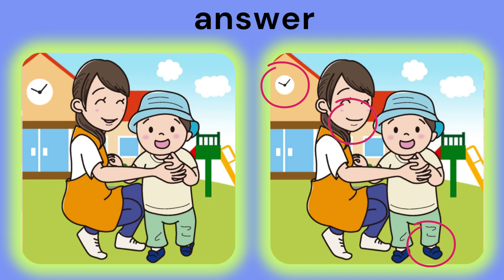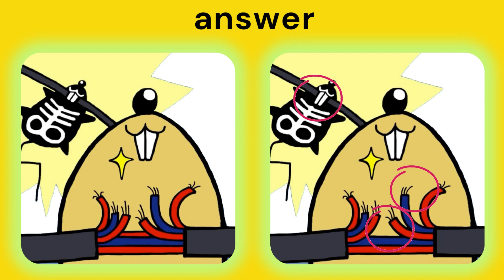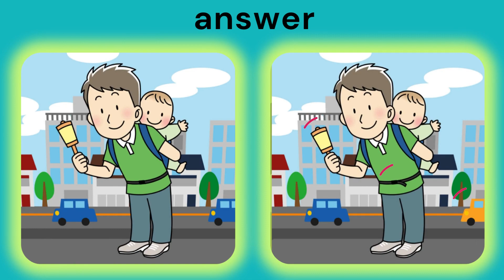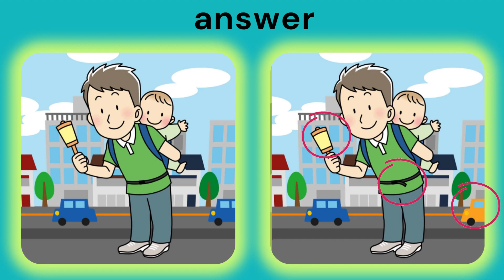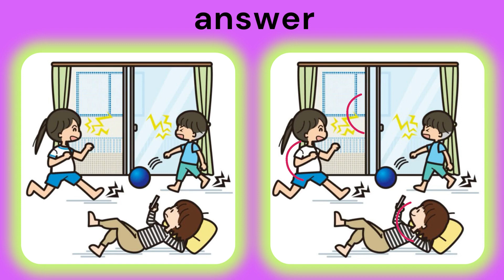find the 3 difference |No506